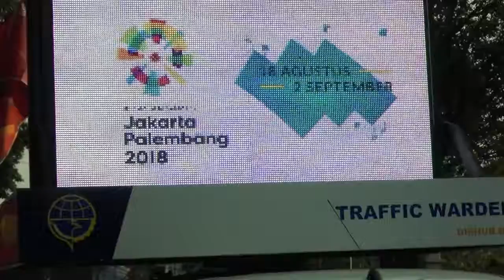Torche relay Asian Games August 2018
Torche Relay